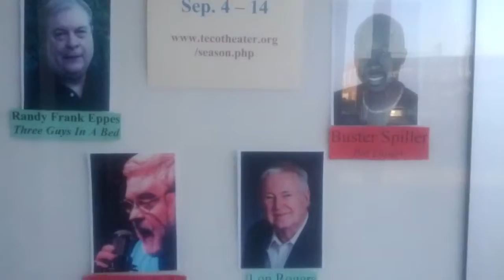NTZN - PlayPride LGBT Festival September 4 - 14, 2014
PlayPride LGBT Festival
A Competition of One-Act Plays

Join us for an evening of inspiring and entertaining stories from and about the LGBT community. Six playwrights will compete on behalf of their favorite charity for a chance to win $1,000 for a local LGBT community group. The winning play will be selected by audience vote. Each night audience members will receive a ballot to vote for their favorite play. On closing night, we tally the votes and one lucky nonprofit will walk away with $1,000 added to their bottom line. The contenders are:
Mama's Boy by Antay Bilgutay
(playing for AIDS Interfaith Network)

Pot Liquor by Buster Spiller
(playing for Living Faith Covenant Church and Abounding Prosperity, Inc.)

Foreplay by Lon Rogers
(playing for Resource Center Dallas)

Trapped: A Confessional Tale by Bill Richard
(playing for the Turtle Creek Chorale)

Water by Christopher Soden
(playing for Soulforce)

Three Guys In A Bed by Randy Frank Eppes

Contains adult situations, strong language and nudity.
This event has the support of The Dramatists Guild of America

Bishop Arts Theatre Center
215 South Tyler Street

All Seats $15 in advance, $20 at the door (plus service fee)
General Admission Seating; Showtime 7:30PM nightly
All sales final. No refunds or exchanges.